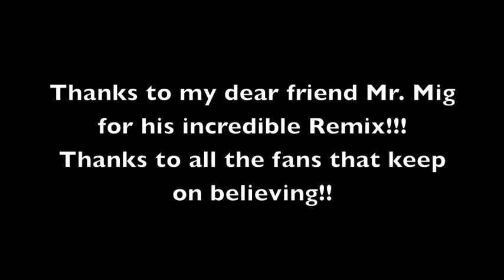LUCAS PRATA FT. LENNY B - "FIRST NIGHT OF MY LIFE" -(Mr Mig Elektro-fi Mix).mov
Lucas Prata joins forces with producer/remixer Lenny B on this dance/pop radio smash!
Written by Lucas Prata and Lenny B.

Lyrics:

"First Night Of My Life"
(Lucas Prata, Lenny Bertoldo)

I can tell by the look that you got
Every where that you go there's a fire

I can tell by the feeling I get
Deep inside you fill my desire

You're just what I'm looking for
Every day when I painted the picture
I can't believe that it's you next to me
What do I gotta do just to getcha!

Oh Oh Oh Oh Oh...Tonight is the first night of my life. (I gotta say)
Oh Oh Oh Oh Oh. I know it's the first night of my life

Now I know what it's like to be struck
by a lightning bolt from the sky

I never thought it could happen to me
But I melt when I look in your eyes